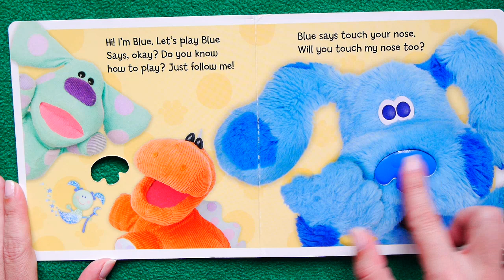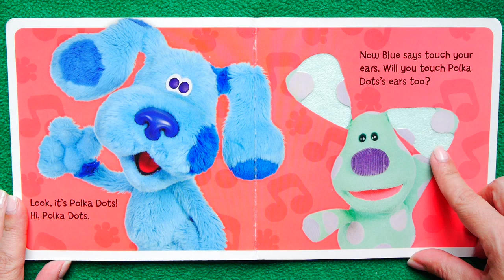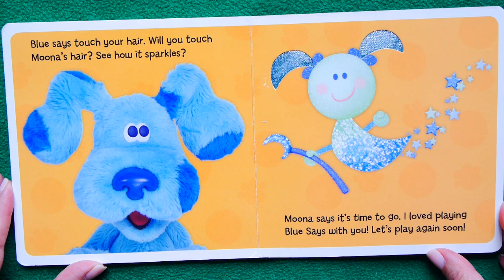Nick Jr. Blue's Room "Blue Says" READ ALOUD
It's a game of Blue Says in the playroom, and all of Blue's friends are joining in. It's a touchy-feely-KidTime StoryTime where the Storyteller will describe how the book feels! Let's read and play.

Writer Orli Zuravicky grew up with 3 sisters and 1 phone line! Now she's a successful kid story writer & has her own phone line & a dog!

Illustrator Karen Craig has drawn more than 30 Blue's Clues books and has won awards for her cool designs!